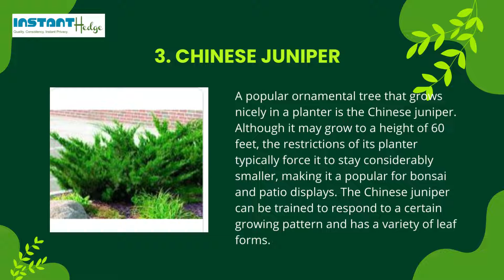Want to know more about Junipers?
To plant Juniper Wichita Blue in your backyard, learn more about it. The PDF also discusses the top 3 winter hedges and offers ideas for planting in containers.